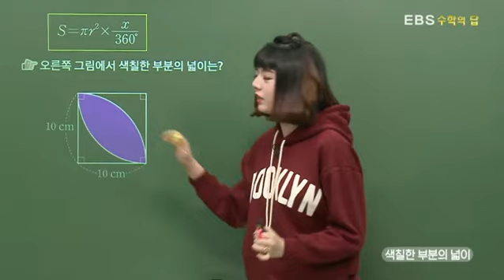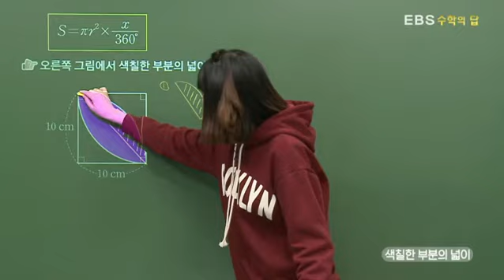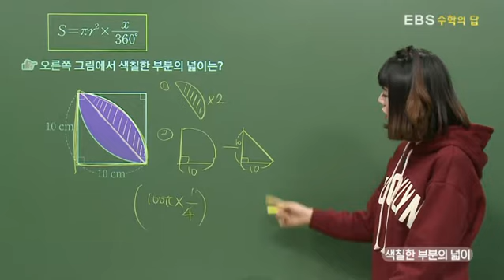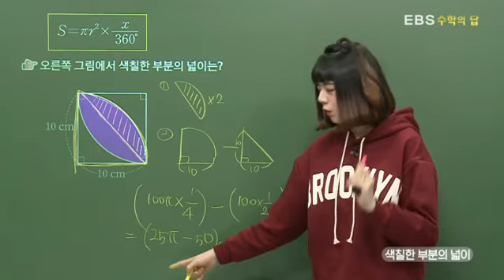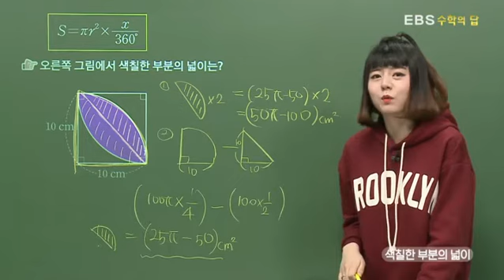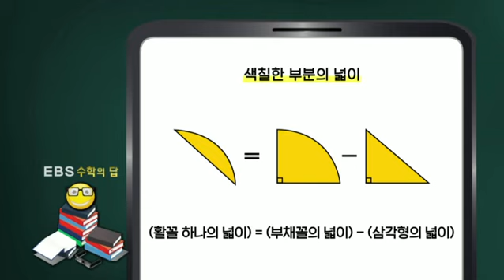[EBS 수학의 답] 원과 부채꼴 - 색칠한 부분의 넓이